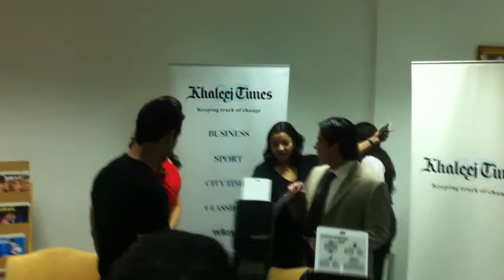Suhail Galadari with john